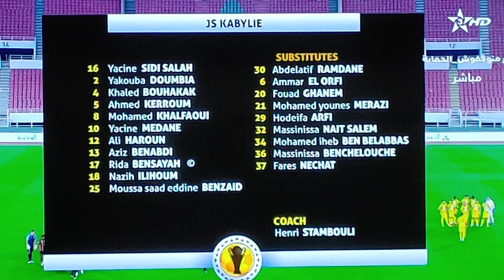far vs jsk la composition de deux équipes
Sahara marocain vive le Maroc et vive l'Afrique

‎@koora sport
‎@Boom Koora
‎@MoUjaz KoOrA
‎@modern koora
‎@koora sport
‎@Kooora TV
‎@kooora N1